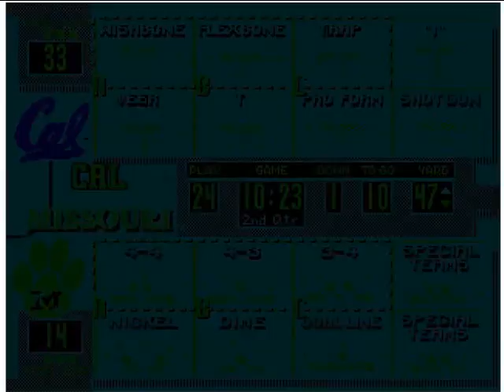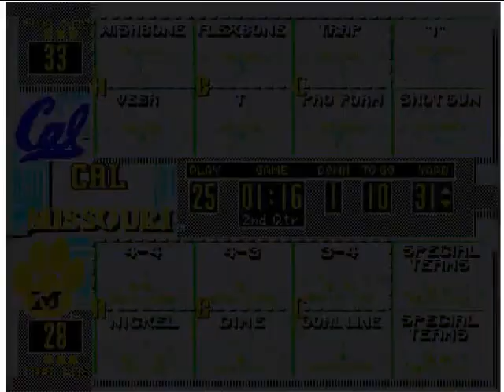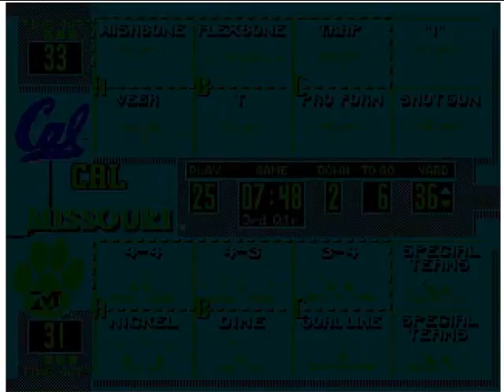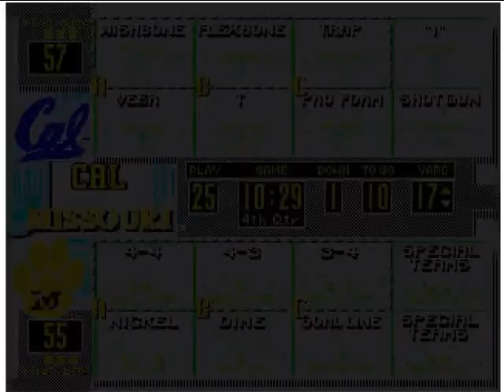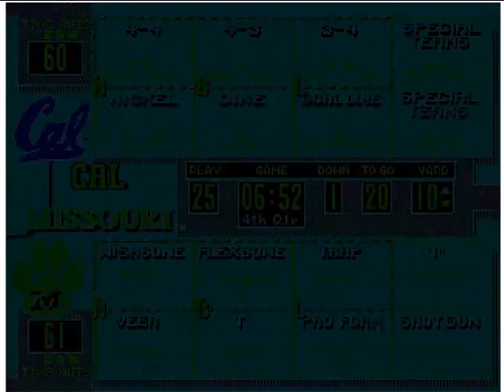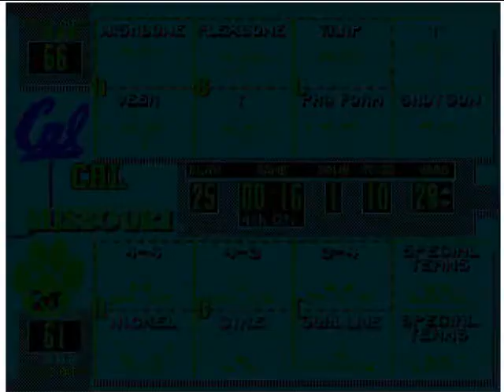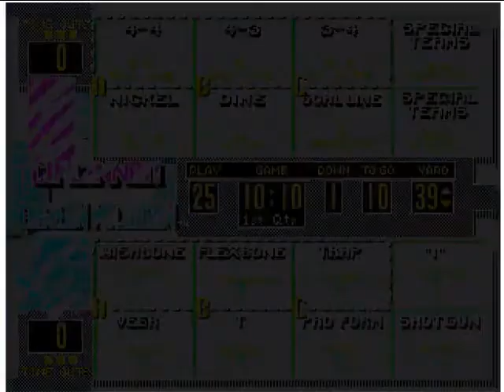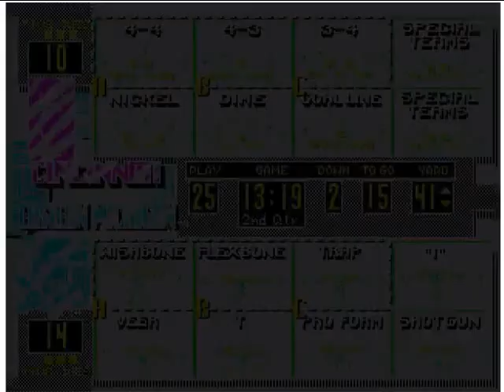College Football USA '97 (video 280) (Sega Megadrive / Genesis)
California @ Missouri